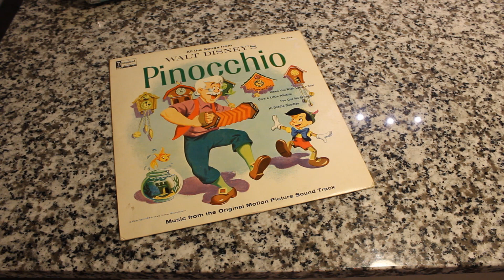Pinocchio Record! Record-ology!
Walt Disney's Pinocchio Record!

We have lots more videos just like this one!

Own my production gear;
Canon T3I DSL Camera (newer model)
Mathews Tripod (similar)
Zoom H2n Recorder Kit
Blue Snowball Ice Mic (white)
Vegas Movie Studio Platinum
Camera Rig & Rails
Lenovo T- Series Business Laptop (current model)

Own my pre-amp;

More gear links coming soon!

Hey Everybody!  Record-ology is now on Instagram and Twitter!  And don't forget to tune into our YouTube channel for new shows each Wednesday & Sunday!

New Shows Wednesday's & Sunday's!

Check out the 'about' tab for full disclosures and info.  Have a blessed day!  See you in the comments! :) 40 40 40